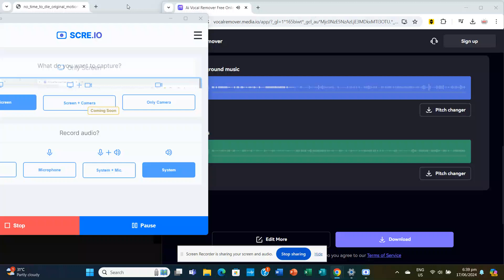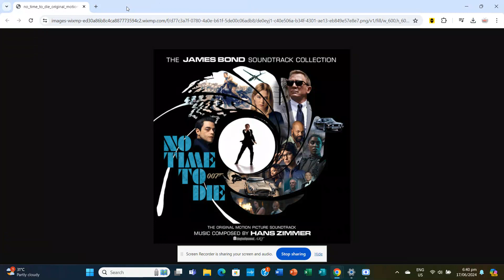Madeleine and Nomi in Bathroom (Unreleased) | No Time To Die Soundtrack | Hans Zimmer